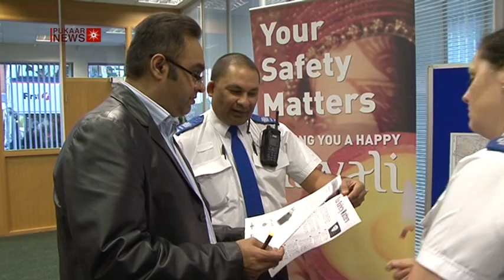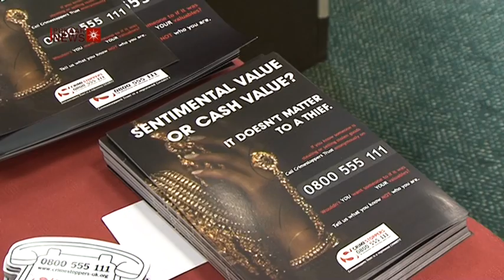Crimestoppers Launch New Campaign in Leicester - Pukaar News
Crime fighting charity Crimestoppers launched a campaign to help keep Asian gold jewellery safe from theft over the upcoming festival of Diwali with a community event in Leicester